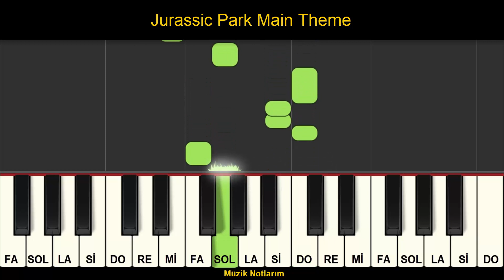Jurassic Park Main Theme Melodika Org Notaları